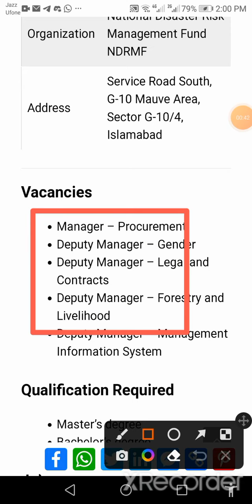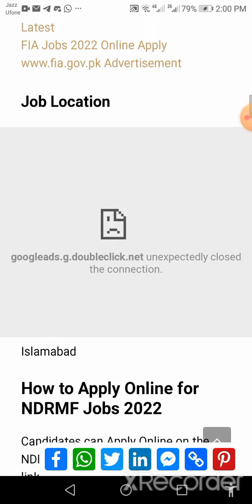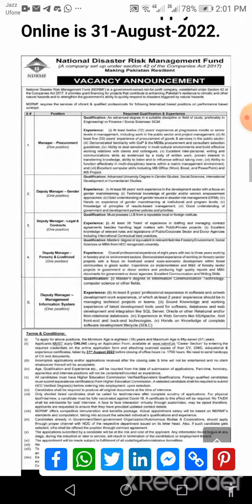National Disaster Risk Management Fund NDRMF Jobs 2022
Today I will show you NationalDisasterRiskManagementFundNDRMFJobs2022 in my video in this video I will tell you that how you can apply online for JobsinNDRMFJobs2022 jobs from all over the Pakistan. All the genders can apply for this job

Regards
Muhammad Nauman

 @ONLINE JOBS   @Govt Jobs portal   @govt job genuine notification channel   @Govt Jobs Pakistan   @GovtofPakistan   @Jobs In Pakistan   @Jobs in Pakistan   @Pakistan Super League   @Pakistan Govt Employees   @Pakistan Govt Jobs   @Pakistan Jobs 789   @Pakistan Jobs Portal    @Pakistan Jobs Explore   @Pakistan Jobs Portal   @Pakistan Jobs Update   @GovtofPakistan  @Pak government jobs official   @news paper jobs   @Shafique Jaffery Official   @WorkpointOfficial   @Ricis Official   @Naya Pakistan   @Daily Pakistan Global   @HAR PAL GEO   @News Express ​